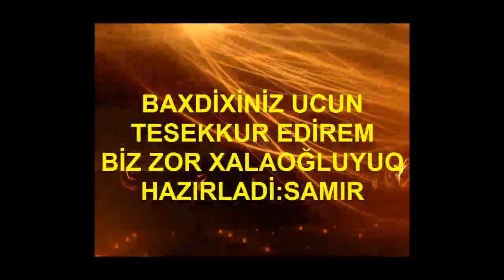xala oqlu kamil samir rabil